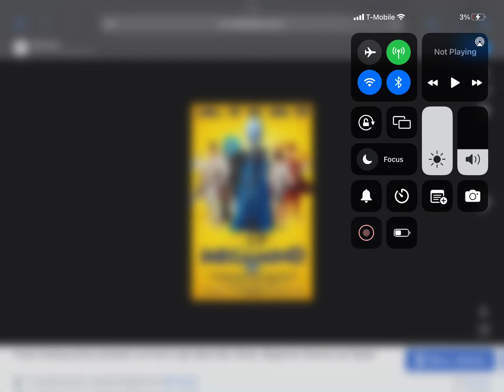Happy 13th Anniversary To Megamind (2010)!